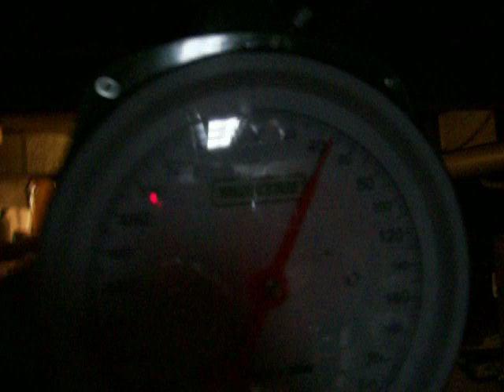AriYo's 11 Month Weight-Check .. No More Needed After Her Birthday Next Month. Yay! :D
She was in her harness we use for our "Explore Walks" and when on hiking trails, only for a minute and 30 seconds :D This was not causing her any distress at all.

Historically, the APBT used to be weighed this way in a leather harness before a match with an opponent in a pit .. it's almost as if this is a genetic 'memory' for her.

*No, I do not do anything illegal with my dogs.*

This is because she's in her heat cycle that we can *not* go to the local pet store to use the scale they have.

Someday, I will be getting a similar scale as the pet store's to use instead. But, until then, this will have to do.

She outgrew the duffel bag I was using for this. I'll try to get another of those, but, she was a *lot less* squirmy this way, too, so...maybe this is what we'll stick to. Only once a month ... her last will be on her birthday.

Anyway. This seems to say she's at about 42 to 42.5 lbs. :) Cool :D

Rather puzzled little friend. But it is what it is. :) She's not hurt at all. Just puzzled :)